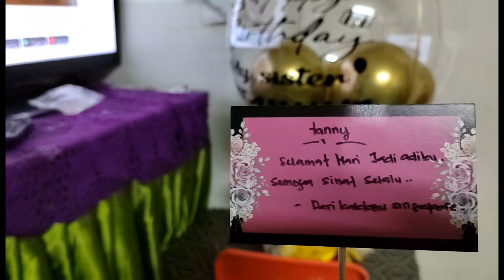surprise buat hari lahir adik. # simple, yang penting bahgia.